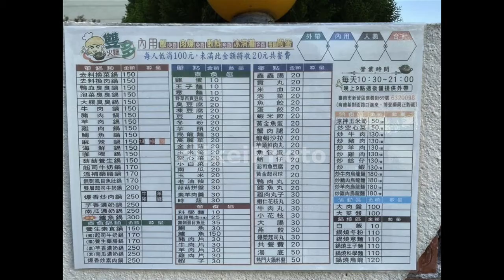20204台南市新營區雙多火鍋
thank photo by chinghua